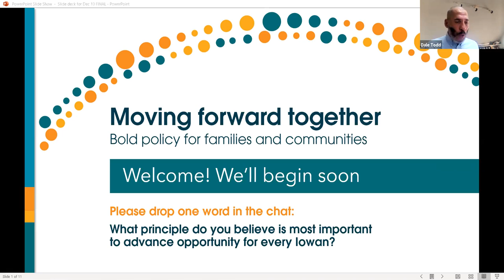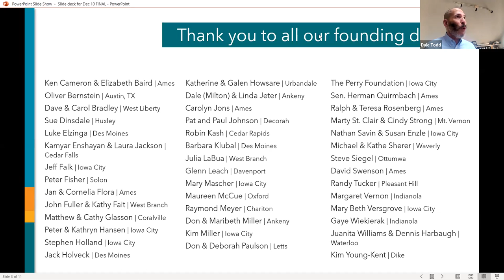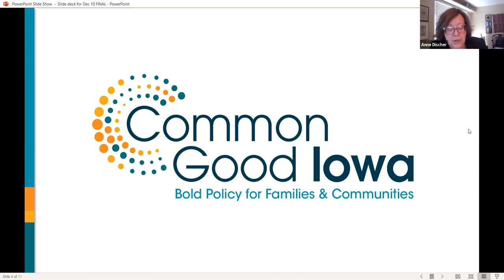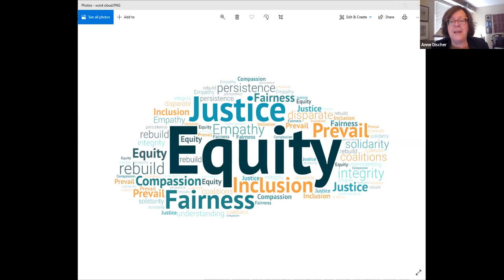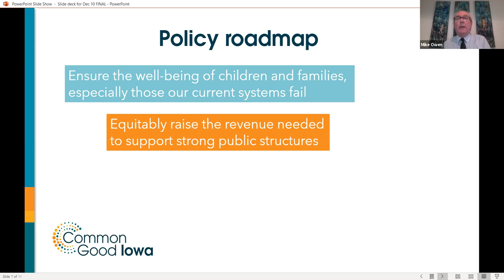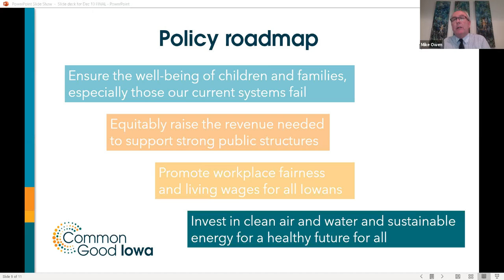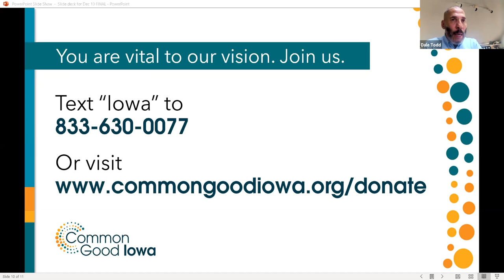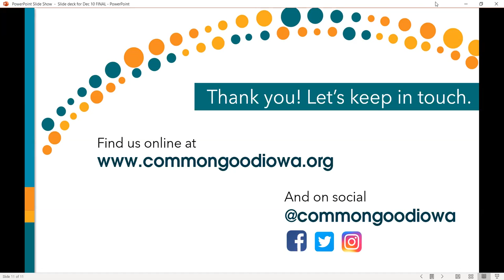Common Good Iowa launch event | December 10, 2020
Re-live our virtual event, a celebration of our brand launch and a conversation on how we can advance opportunity for every Iowan!